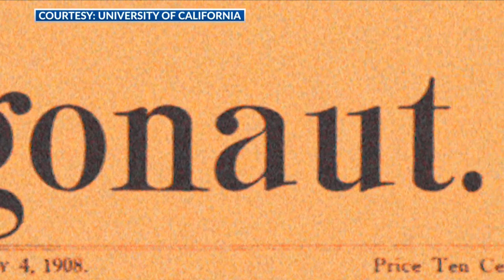On The Map: Pixley